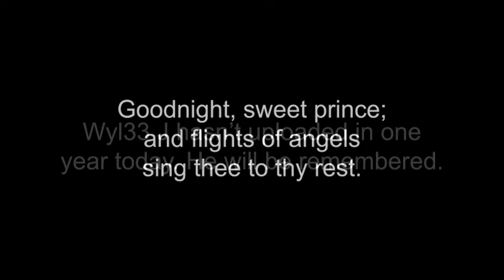One year of no Wyl33 J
goodnight, sweet prince